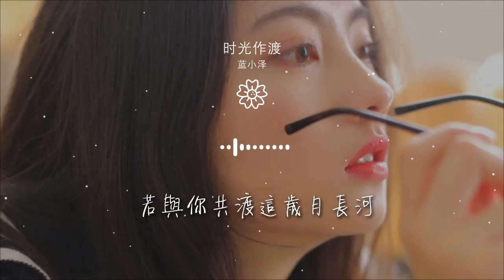時光作渡 - 藍小澤『只願那 時光作渡 渡你我』【動態歌詞Lyrics】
藍小澤

00:01 時光作渡 - 藍小澤
00:02 詞 Lyricist：未子夫
00:04 曲 Composer：灰色幽默
00:05 編曲 Music Arrangement：大熊
00:07 製作人 Music Producer：龍國才
00:08 混音/母帶 Mixing/Mastering Engineer：龍國才
00:09 二胡 ErHu：龍國才
00:11 錄音 Recording Engineer：利偉賓Michael Uglymen
00:12 戲腔演唱 Chinese Opera Singer：何嵐
00:14 執行製作人 Executive Producer：劉倩茹/大KK (廣州萬中無二)
00:15 策劃推廣 Marketing Planning：Rebel (廣州萬中無二)
00:16 製作統籌 Production Supervisor：劉倩茹 (廣州萬中無二)
00:18 發行 Distributed by：廣州萬中無二
00:19 江南客 桃花閣
00:23 停馬倚欄 觀雨落
00:27 晚風和 明月歌
00:31 你翩然而過
00:35 愁幾多 信幾折
00:39 一生貪歡 又幾何
00:43 紙上風月說死生契闊
00:46 惟你是我 人間值得
00:51 只願那 時光作渡 渡你我
00:55 錦書成諾 燃燭火
00:59 手握春風 攬星河
01:03 落你心間溝壑
01:07 只願那 時光作渡 渡因果
01:11 斷悲歡離合
01:15 若與你共渡這歲月長河
01:19 沿途風波我又何懼招惹
01:43 愁幾多 信幾折
01:47 一生貪歡 又幾何
01:51 紙上風月說死生契闊
01:54 惟你是我 人間值得
01:59 只願那 時光作渡 渡你我
02:03 錦書成諾 燃燭火
02:07 手握春風 攬星河
02:11 落你心間溝壑
02:15 只願那 時光作渡 渡因果
02:19 斷悲歡離合
02:23 若與你共渡這歲月長河
02:27 沿途風波我又何懼招惹
02:32  (戲腔唸白)
02:35 終是莊周夢了蝶
02:39 你是恩賜也是劫
02:46 山鳥與魚不同路
03:00 從此山水不相逢
03:07 只願那 時光作渡 渡你我
03:11 錦書成諾 燃燭火
03:15 手握春風 攬星河
03:19 落你心間溝壑
03:23 只願那 時光作渡 渡因果
03:27 斷悲歡離合
03:31 若與你共渡這歲月長河
03:35 沿途風波我又何懼招惹